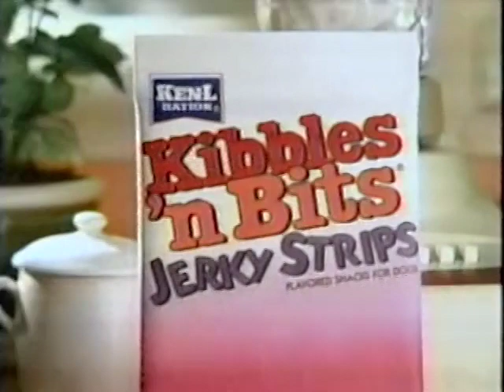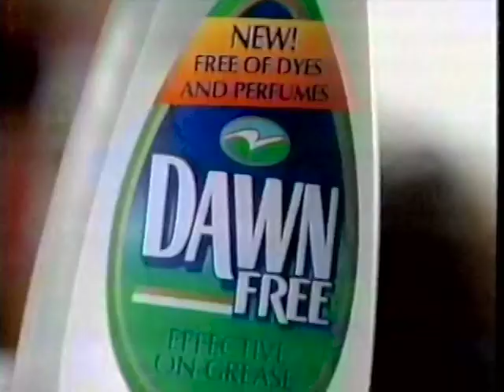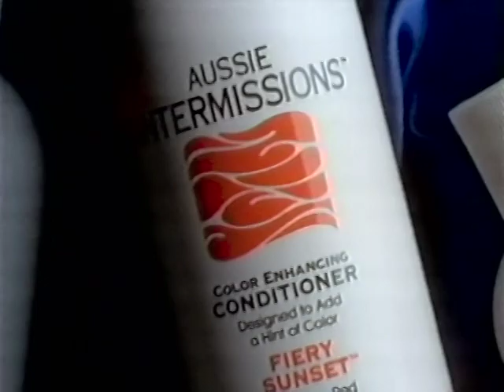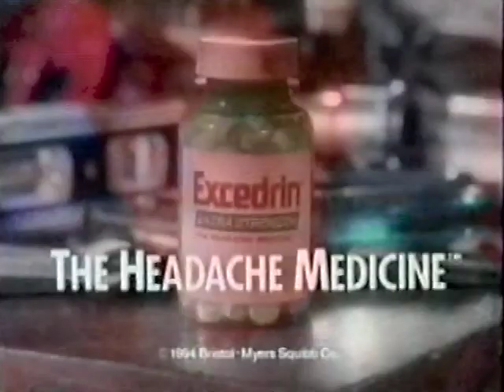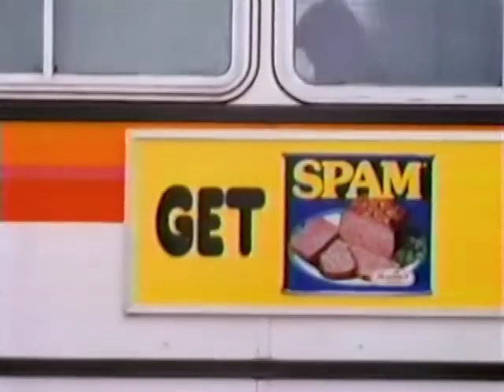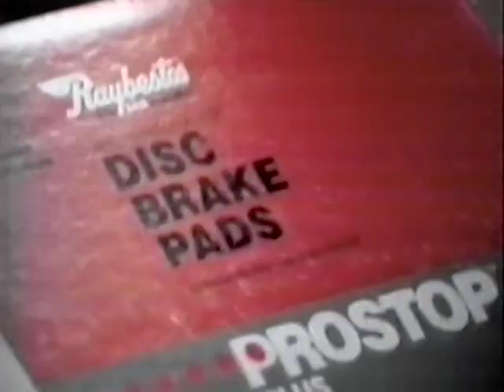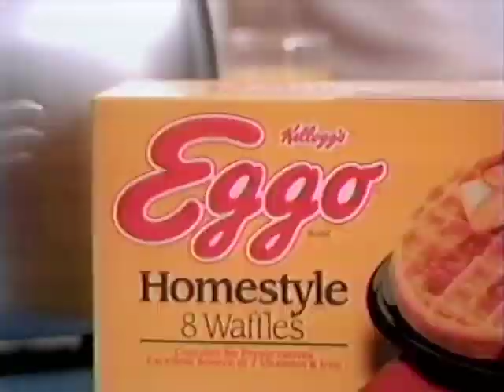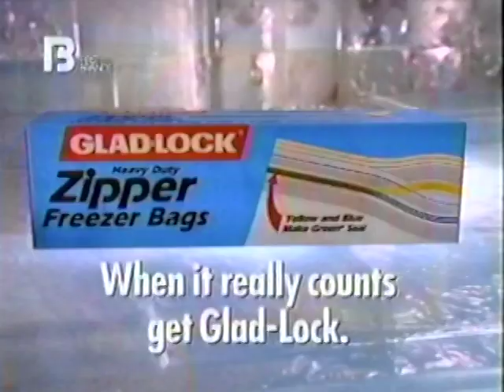July 17, 1994 Commercial Breaks – WUSA (CBS, Washington DC)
Date recorded: Sunday, July 17, 1994

00:00 - Crystal Light
00:15 - CBS "Diagnosis: Murder" promo
00:36 - CBS "Rescue 911" promo
00:45 - CBS network ID
00:55 - Kibbles 'n Bits Jerky Strips
01:24 - Ford Windstar
01:54 - Eyewitness News tease/WUSA legal ID ("USA News" theme by 615 Music)
02:00 - CBS Sunday Movie open/"Without A Kiss Goodbye" intro
02:35 - Kellogg's Healthy Choice cereal
03:04 - MCI
03:36 - Pizza Hut
03:50 - Wash 'N Curl
04:05 - Dawn Free
04:35 - Nissan Maxima
05:05 - CBS "Northern Exposure" promo
05:16 - CBS "America Tonight"
05:25 - CBS "One West Waikiki" promo
05:45 - AT&T
06:43 - Healthy Choice Cold Cuts
07:00 - MetLife
07:30 - Burger King
07:47 - CBS Sunday Movie bumper (with WUSA legal ID insert)
07:54 - CBS "The Nanny" promo
08:13 - CBS "The Late Show with David Letterman" promo (Bill Wendell VO)
08:23 - CBS network ID
08:25 - Redmond Aussie Intermissions
08:57 - Honda Accord
09:28 - Eyewitness News tease/WUSA legal ID
09:33 - Healthy Choice ice cream
10:03 - Schick Silk Effects
10:17 - McDonald's
10:32 - L'Oréal Plentitude Excell A3
11:03 - Excedrin
11:32 - Kellogg's Special K
12:03 - CBS Sunday Movie bumper (with WUSA legal ID insert)
12:11 - CBS network ID
12:15 - Infiniti
12:45 - MasterCard
13:15 - Infiniti
13:45 - Eyewitness News tease/WUSA legal ID
13:50 - Saturn
14:20 - Post Grape-Nuts
14:49 - Sugar Free Jell-O
15:09 - Ethan Allen
15:19 - Spam
15:49 - Sprint
16:20 - Burger King
16:34 - Plus+White
16:49 - Tums Ultra
17:20 - Motrin IB
17:50 - Glade Lasting Mist
18:22 - CBS Sunday Movie bumper (with WUSA legal ID insert)
18:29 - CBS "Love & War" promo
18:48 - CBS "the Running Man" promo
19:09 - CBS network ID
19:12 - Eyewitness News Update (Bruce Johnson anchor)
19:42 - Pep Boys
19:52 - Häagen-Dazs
20:22 - Eyewitness News/CBS Evening News promo (Mike Lewis VO)
20:32 - McDonald's
21:02 - Century 21
21:32 - Ford Windstar
22:02 - Crystal Light
22:21 - Goodyear
22:34 - Eggo
23:03 - CBS "The Nanny" promo
23:13 - CBS "The Late Show with David Letterman" promo
23:23 - CBS "Hotel Malibu" promo
23:43 - Eyewitness News "Next" tease
24:04 - Nabisco Shredded Wheat
24:35 - FDS
24:50 - Mentadent
25:21 - McDonald's
25:36 - Glad-Lock
26:05 - CBS Evening News promo